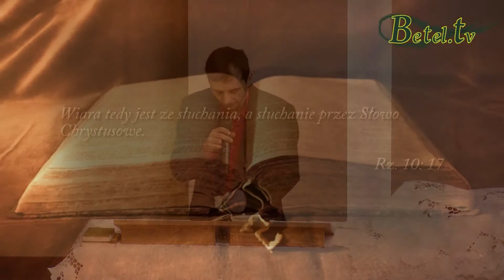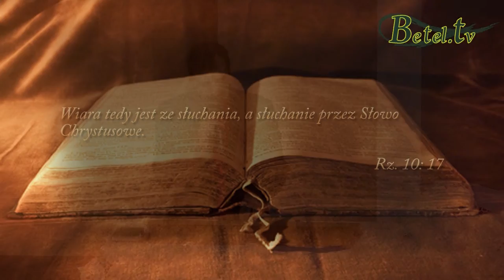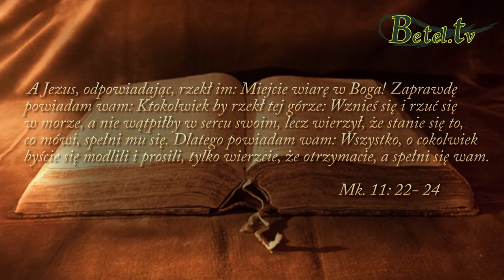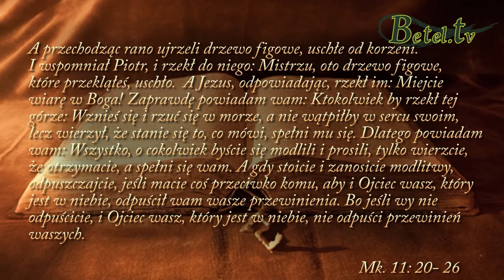07.02.2016- Boża wiara- Janusz Cieślar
Wiara jest pewnością tego, czego się spodziewamy, przeświadczeniem o tym, czego nie widzimy. Rodzi się w naszym sercu a nie umyśle i całkowicie ufa Bogu. Wiara rodzi się w komorze modlitwy przebywając sam na sam z Bogiem. Bez tej relacji nie ma wzrostu duchowego.